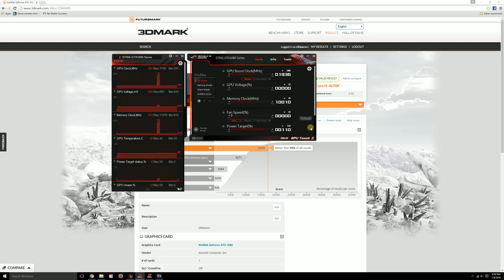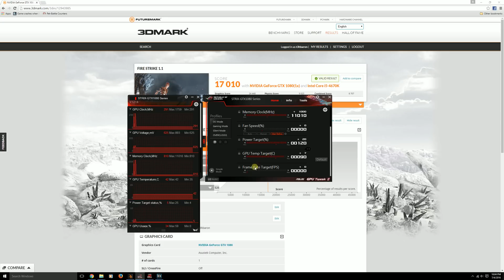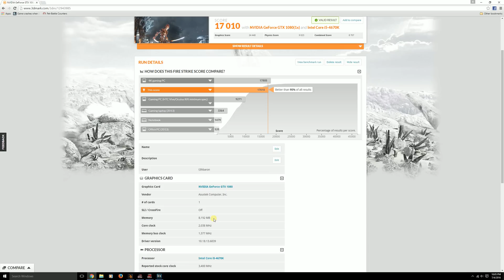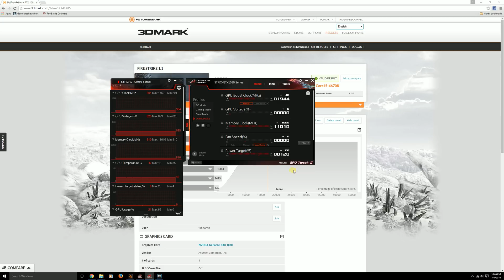GTX 1080 Overclock Guide (Asus gpu tweak II guide as well)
A quick guide on how to do a basic overclock of your GTX 1080 using the Asus GPU tweak II tool (My personal card is the ROG STRIX GTX 1080 OC edition).  This also functions as a brief overview of how to use the GPU tweak II tool.

In GPU tweak I was unable to utilize the voltage as it made the card unstable no matter what I tried; however, in MSI Afterburner I was able to use the voltage and achieved a higher stable clock speed of 2076mhz compared to 2038mhz with GPU tweak... however I scored higher in firestrike with the ASUS (17080) software vs the MSI (16698) software as I was able to clock the memory significantly higher with the Asus software.  I would recommend trying both and see which software gives you better results.

Adding voltage functions as basically increasing the clock, but it doesn't show up as a modifier in MHZ, so you have to add voltage and then run a test and see how much of an increaese in MHZ you get from the added voltage.  If you have a card that can handle added voltage, you generally want to max it out as it will usually be more stable under overclock... my card couldn't handle it.